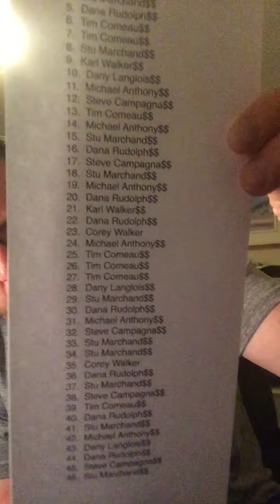winner pix a 3'fer